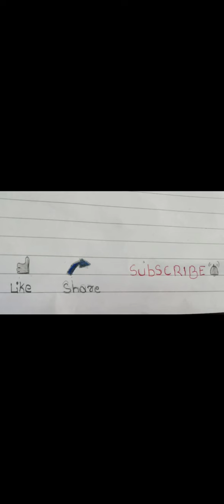Shri Manjunatha aquarium 🐟🐠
All types of fishes with their names-parrot, fiter, flower horn, shark, multi gold, vennila gold,